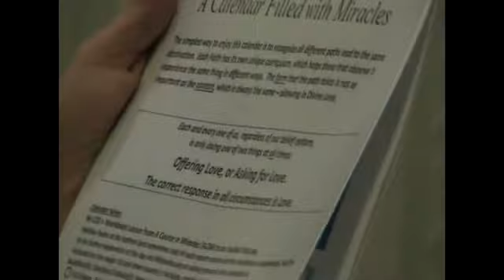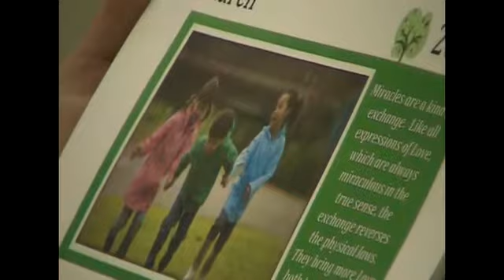Jon Mundy on ACIM: AFSI afternoon 12-08-12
This video is from the afternoon session of the All Faiths Seminary International (AFSI) Class of 2013 on 12/08/2012.  It is introduced by Rev. Kathleen Regan, Dean of  AFSI welcoming the students back from lunch. Rev. Jon Mundy then describes the origin and history of A Course in Miracles, as well as his personal involvement with it, its profoundness, and relevance.